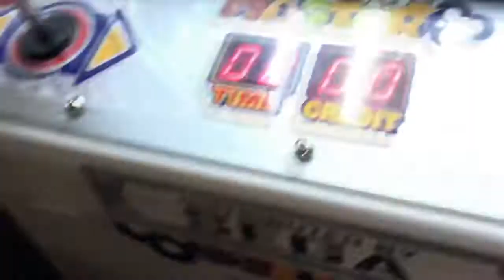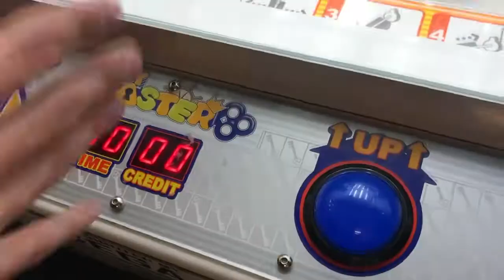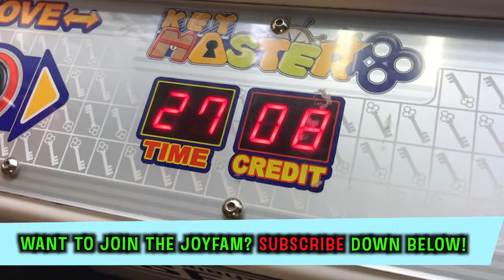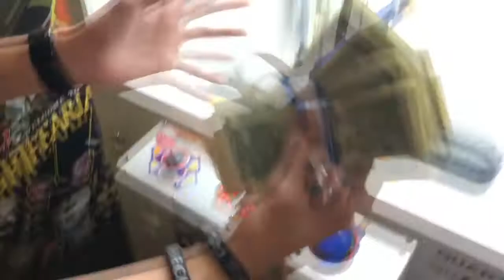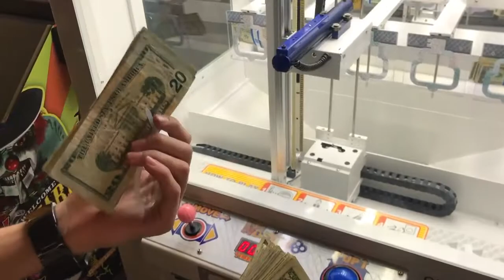Top 10. MADE SO MUCH MONEY FROM CASH KEY MASTER ARCADE GAME!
I won so much money from the key master cash arcade game! Find out how much I profited!

This video is not a call and guide to action, it is just for entertainment and informational purposes!